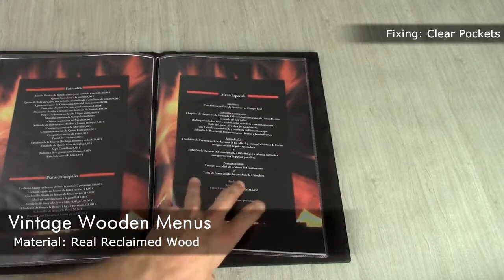Menu de restaurant en bois façon Vintage - 2eme video